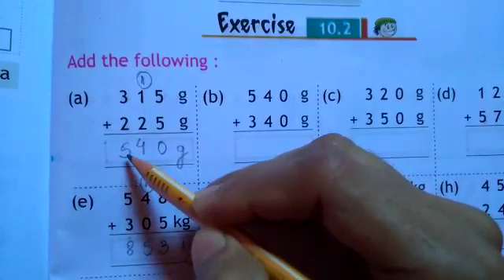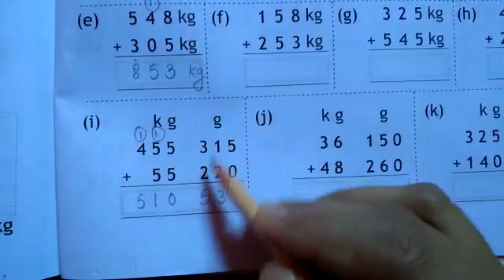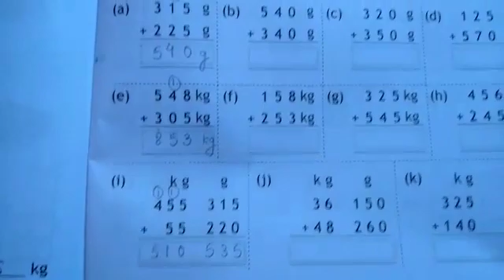LMES: MATHS: CLASS II